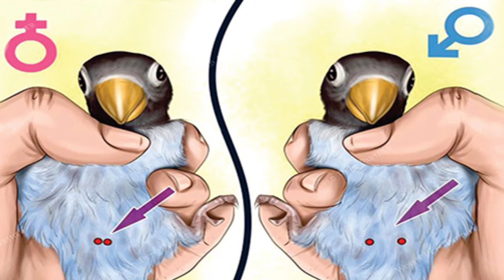Birds best natural breeding formula | Best breeding formula for budgies, lovebirds, cocktail etc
Birds breeding formula | budgies parrots natural breeding formula | Best breeding formula

Birds natural breeding formula | Best breeding formula for budgies,lovebirds, cocktail etc

breeding formula for budgies | Best breeding formula | australian parrots breeding formula

Birds natural breeding formula | how to make breeding formula for budgies | budgies breeding
formula

Budgies Parrot Breeding formula / all parrots breeding formula Hindi/Urdu

Australian Parrot Breeding Formula
australian birds breeding formula
australian parrots breeding formula in summer
australian parrots breeding tips in urdu
 australian parrots breeding time
australian parrots breeding season in pakistan australian parrots breeding season
australian budgies parrot breeding progress budgies parrot breeding formula
budgies parrot breeding formula in summer breeding formula for budgies, best breeding formula for birds

birds breeding formula in urdu
budgies birds breeding formula
finch bird breeding formula
cocktail breeding formula
budgies Breeding
java breeding formmula
budgies brecding tips
Budgies breeding food